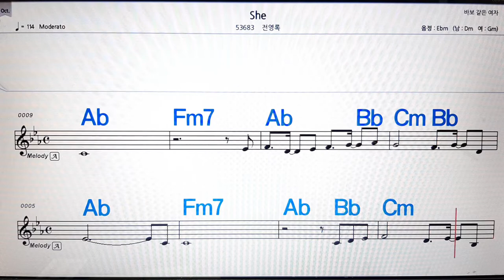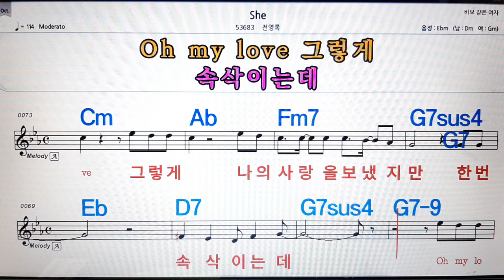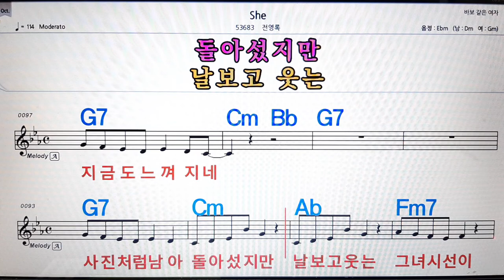She/전영록💋노래방, 악보,반주, 가라오케 ,코드, 가사 .💖Karaoke, Sheet music ,Chord, Lyrics ,MR